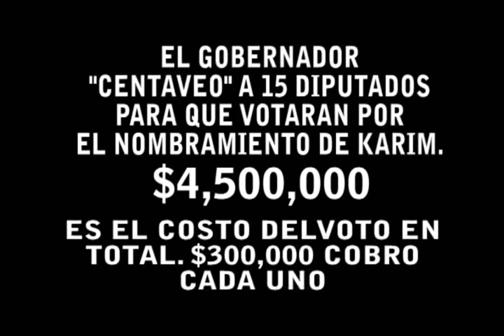CENTAVEAN A DIPUTADOS DE BCS.wmv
La persona que esta haciendo la revelacion es RAMONA HERNANDEZ, tia del joven asesinado JONATHAN. En este video explica paso a paso como se fraguo el nombramiento de FRANCISCO KARIM MARTINEZ LIZARRAGA y cuanto costo al erario publico y a toda la ciudadania la nominacion del sinaloense. Cabe destacar que esta situacion exhibe que el gobernador Narciso Agundez Montaño esta desviado dinero publico para otros fines ajenos a la sociedad y eso tiene que ser castigado con una denuncia penal. Los diputados que votaron a favor del nuevo procurador son GUILLERMO SANTILLAN MEZA, MAGDA CUELLA PEDRAZA, CONCEPCION MAGAÑA MARTINEZ, ARIAL CARDENAS CASTRO, ARMANDO COTA NUÑEZ, JESUS GABINO CESEÑA OJEDA, ARTURO DE LA ROSA ESCALANTE, LUIS ANDRES CORDOVA URRUTIA, JUAN HERNANDEZ PAULARENA, FRANCISCO JAVIER RUBIO ROMERO, NATIVIDAD OSUNA AGUILAR, ARTURO FLORES GONZALEZ, ADY MARGARITA NUÑEZ ABIN Y OTROS.